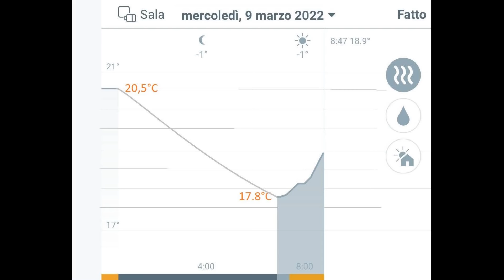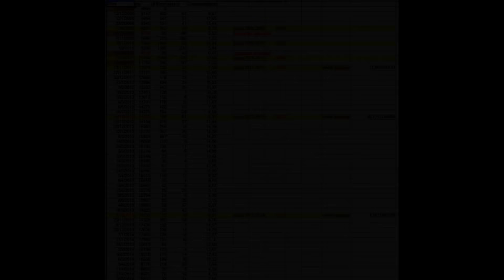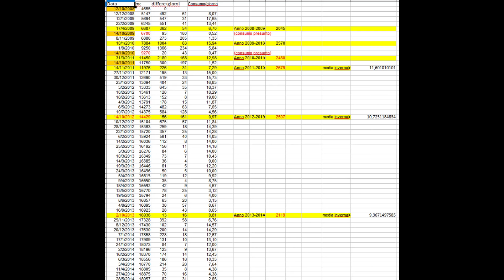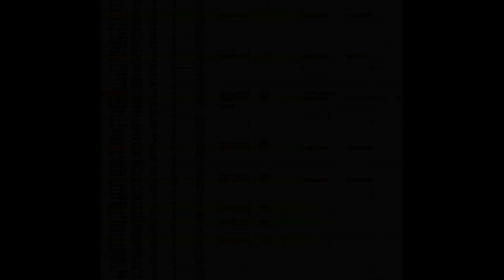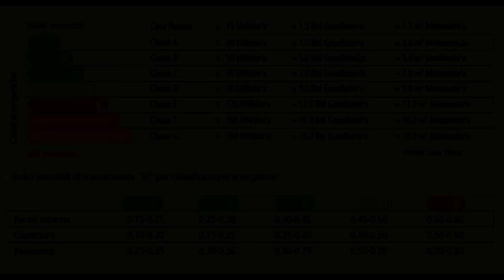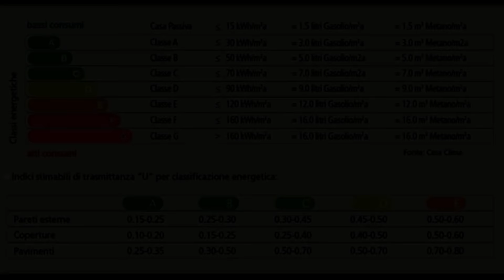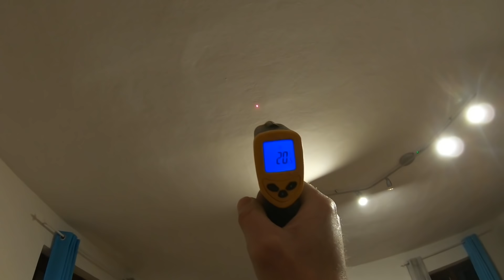I love isolamento fai da te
La mia esperienza nella lotta contro il caro bolletta del riscaldamento. Vale la pena di tentare di isolare la propria abitazione spendendo il meno possibile, con le proprie mani, senza chiedere a nessuno e senza detrazioni fiscali o altri incentivi? Quali risultati si possono ottenere?